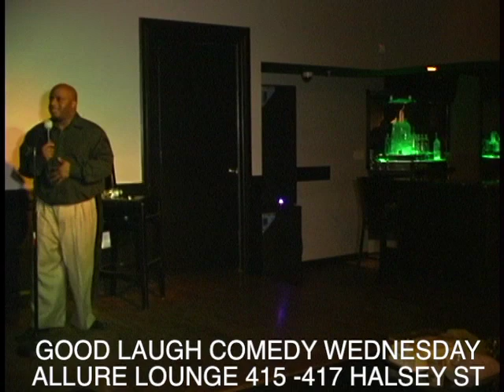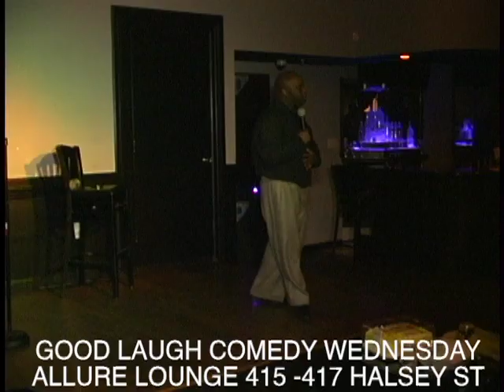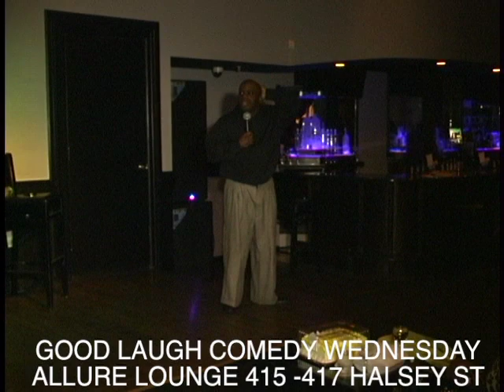GOOD LAUGH WEDNESDAYS @ ALLURE LOUNGE FEATURING BIG ELI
COME CELEBRATE YOUR BIRTHDAY WITH LAUGHTER WITH YOUR HOST TALENT OF KISS FM THIS WEDNESDAY FEBRUARY 1, 2012 @ GOOD LAUGH COMEDY WEDNESDAYS @ ALLURE LOUNGE. LADIES $10 N GENTS $15... THIS EVENT WILL BE SOLD OUT!! GET THERE EARLY... SHOWTIME 7:30PM. INBOX ME & SEE HOW YOU CAN GET A FREE PASS AND YOUR OWN FLYER!! (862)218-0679